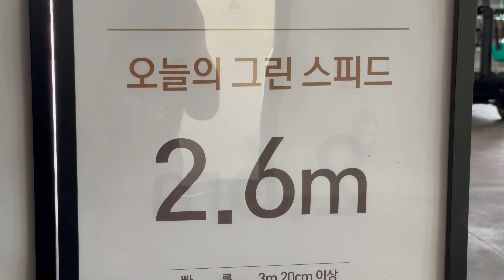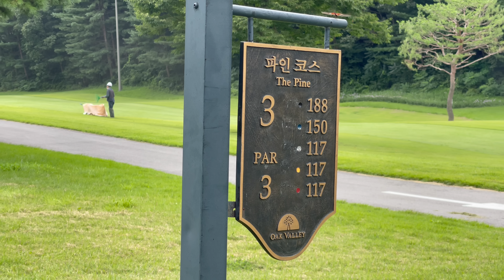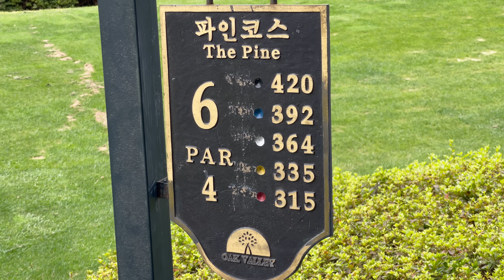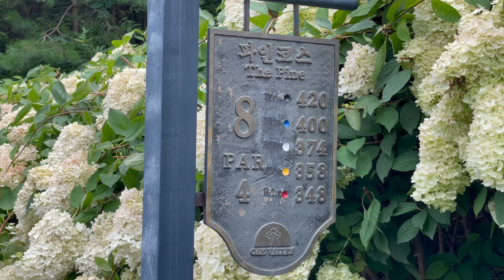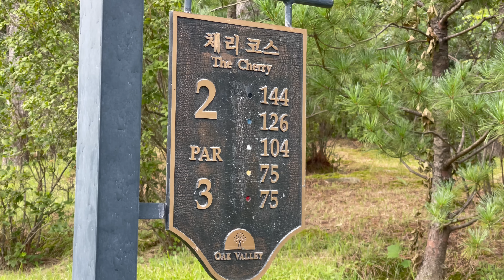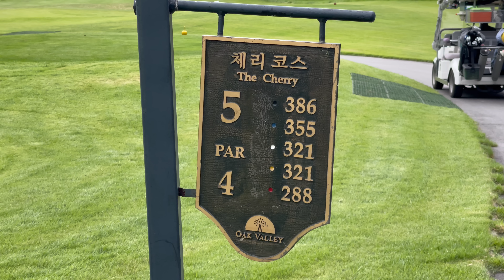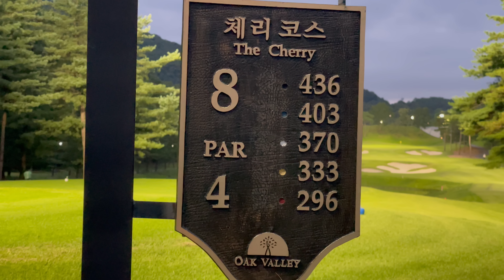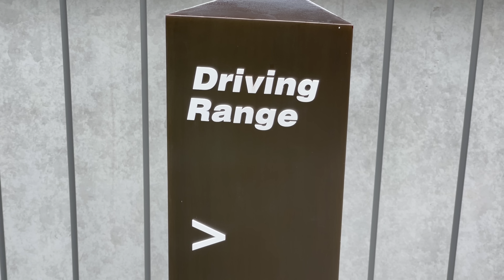처음 방문하는 오크밸리cc, 18홀 PLAYlog [Ep.102]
골프앙김탁구의 라운딩 영상입니다(촬영시기: 2022년 8월 중).

골프는 구장도 장비도 매너도 그린피도 캐디님도 모두 중요하지만,
그 중 가장 중요한 것은 동반자입니다.

좋은 동반자와는 PAR3를 가던 스크린을 가던 즐거운 것이 골프니까요!

골프앙김탁구 채널은 언제나 즐거운 골프를 지향합니다!